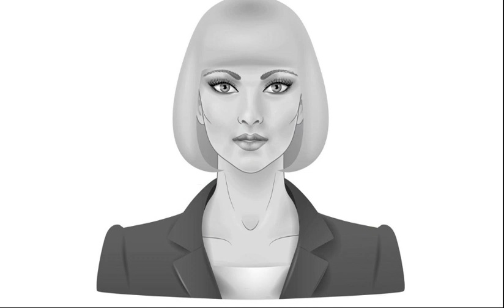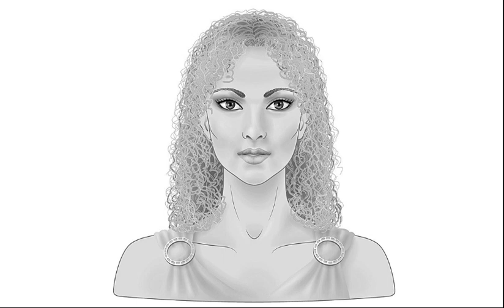GOOD HAIR DAY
Get Ahead. Get a Haircut